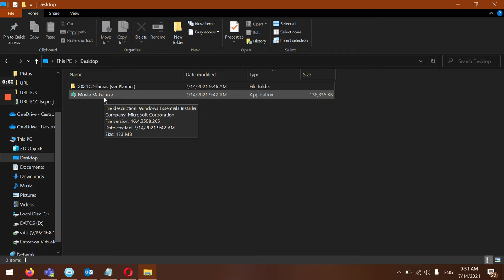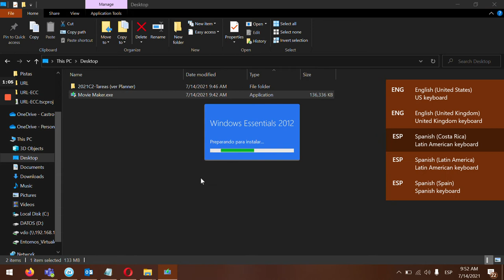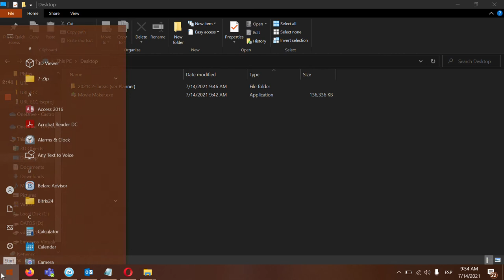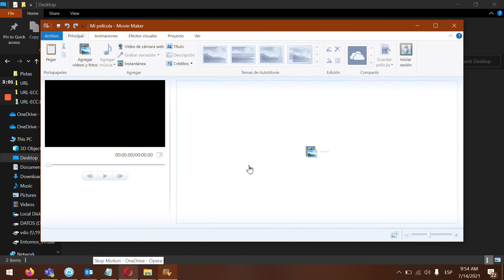¿Cómo bajar e instalar Movie Maker?